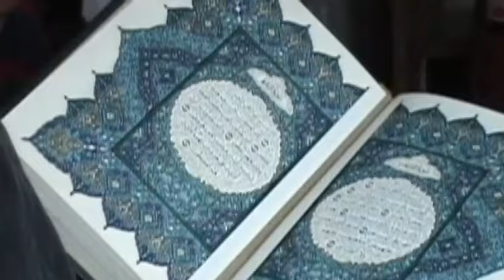Alfredo Jalife Cápsula Cruzando Fronteras 22/01/2016 sobre la geopolítica del Islam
Mi participación en la Capsula Cruzando Fronteras del 22 de Enero 2016 sobre  la geopolítica del Islam